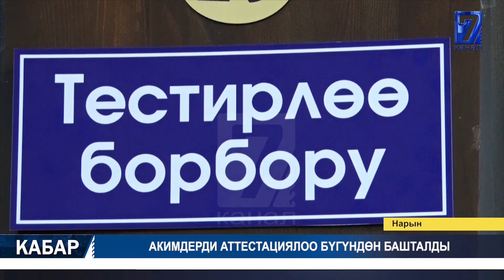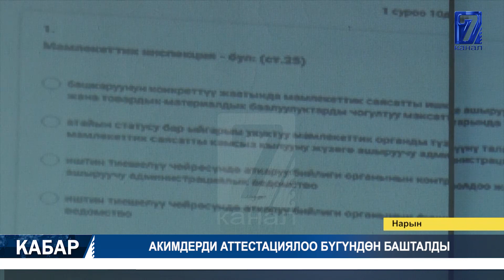ЖАПЫКЕЕВ ГЕНЕРАЛ-МАЙОР НААМЫН АЛДЫ // ЫМЫРКАЙДЫН ЖАНСЫЗ ДЕНЕСИ ТАБЫЛДЫ 12.03.2021 ТҮШКҮ КАБАР 15:00